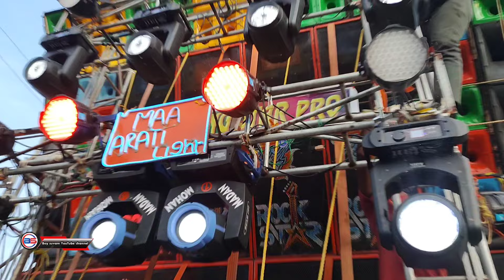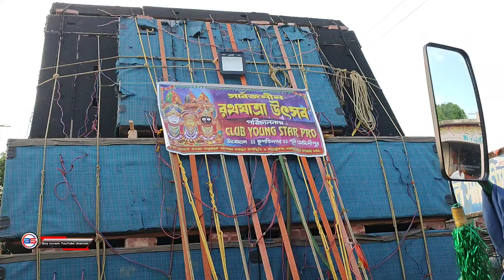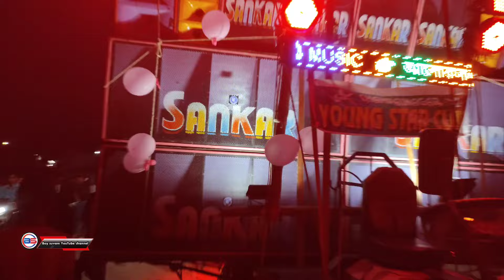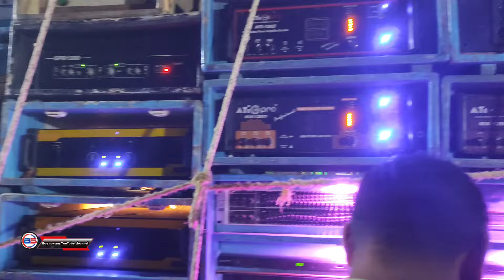BARMAN//থেকে//KALAKAR🔥বেরিয়ে যাচ্ছে সমস্ত সেটআপ😱কম্পিটিশনের আগে